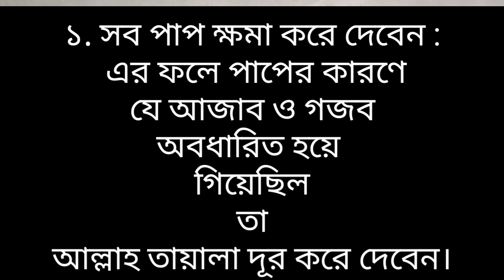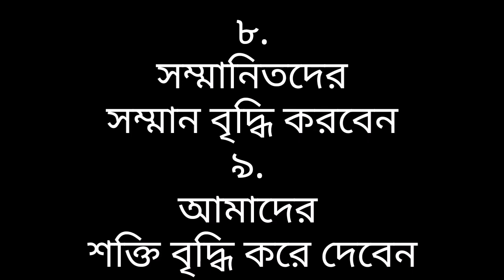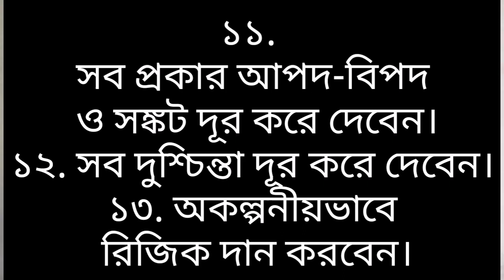আস্তাগফিরুল্লাহ পড়ার উপকারীতা | Astagfirulah